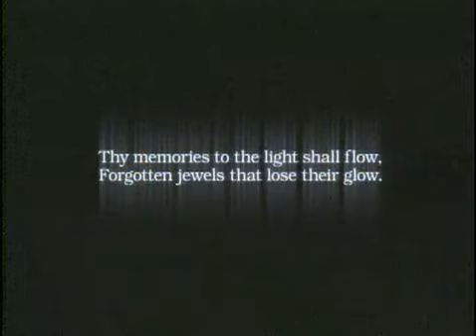Final Fantasy: Crystal Chronicles (GC) (2003/2004) Video Game US Trailer (1)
US Trailer for the Final Fantasy: Crystal Chronicles video game.